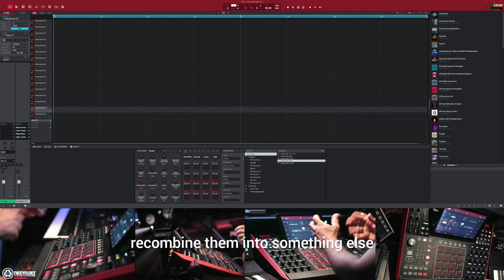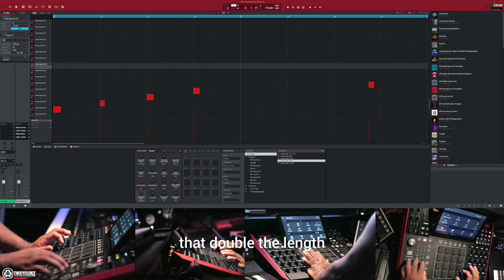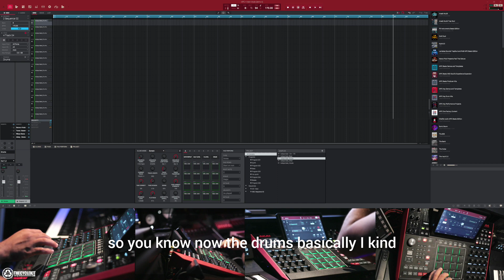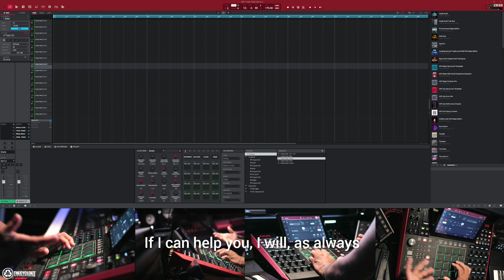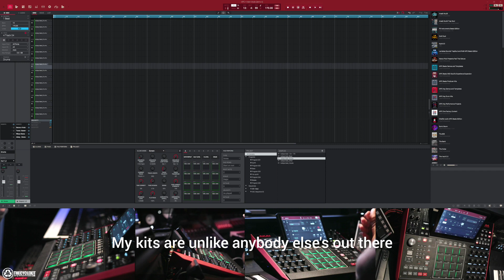Watch me make a beat in under 5 minutes!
typically it takes me 5 minutes to make a beat or less after I found my sounds. just sharing one way I make tracks. get my kits